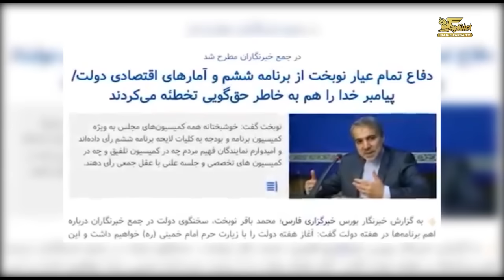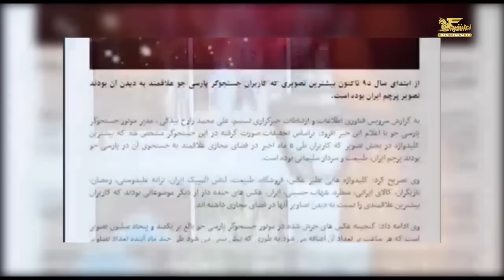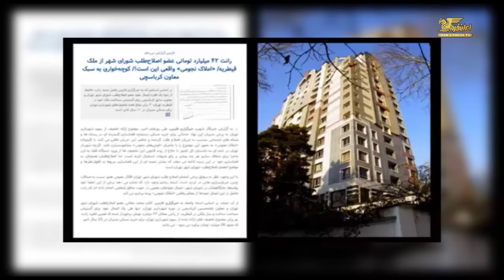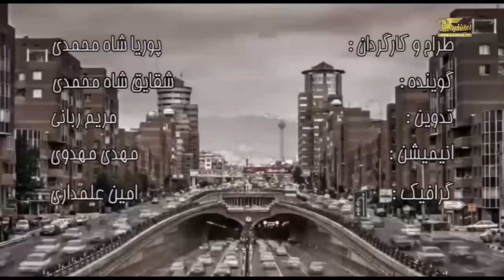ایران فردا در همین نزدیکی با شما – قسمت سوم